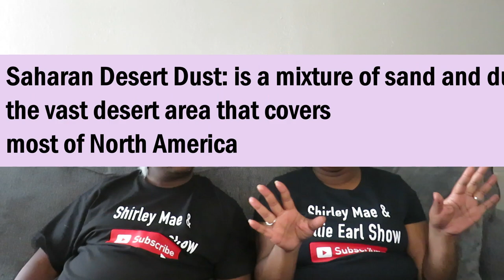Sahara Dust || We're In A Dust Storm From Africa